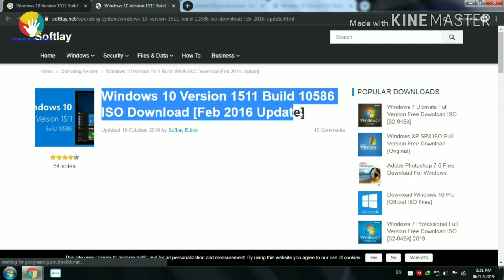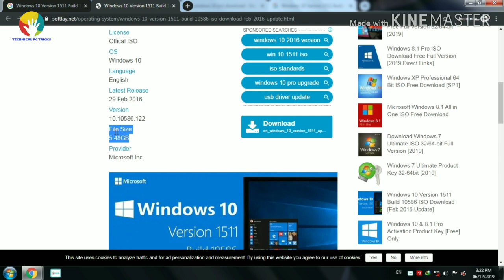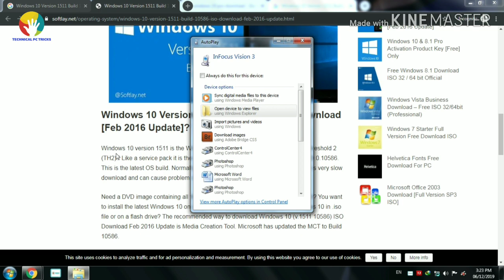How to Windows 10 Download New Letest Version 32/64Bit By Technical Pc Tricks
How to Windows 10 New Letest Version 32/64Bit
Microsoft Windows 10 Pro 64 Bit System Builder OEM
Windows 10 Version 1511 Build 10586 ISO Download

Features & Requirements of Window 10 ISO
Here are system requirements of Full Windows 10 (Pro + Enterprise).

Supports 32-bit and 64-bit systems.
Upgrade from Windows 7 and 8.
Hard Disk: 16Gb Free Disk Space.
Ram 2GB minimum.

TechnicalPcTricks Windows10NewLetest#32/64Bit